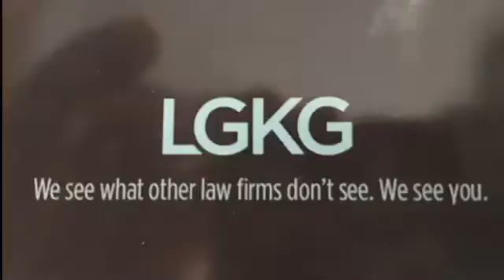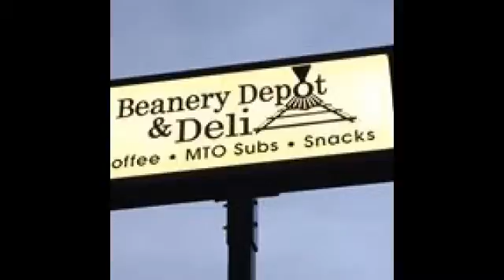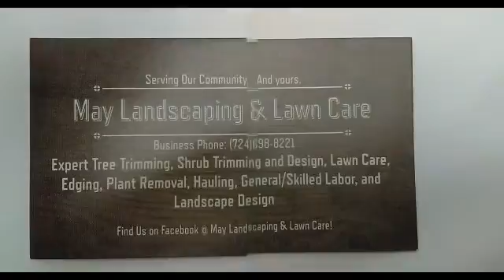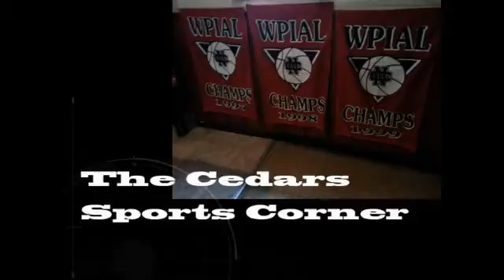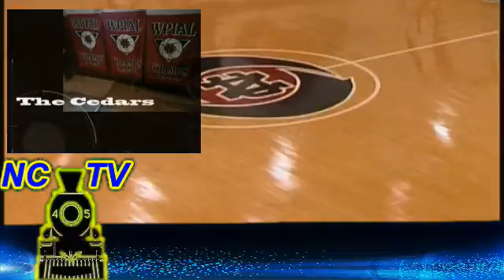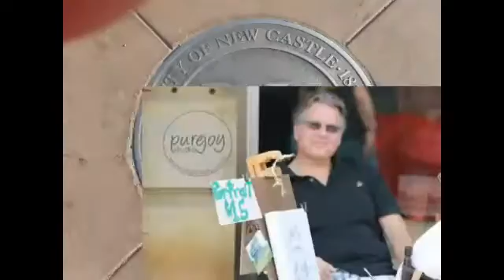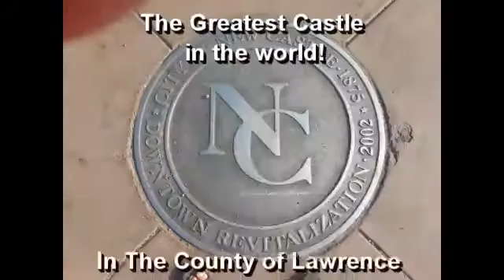NCTV45′s NewsWatch Morning Friday March 16 2018 with Angelo Perrotta